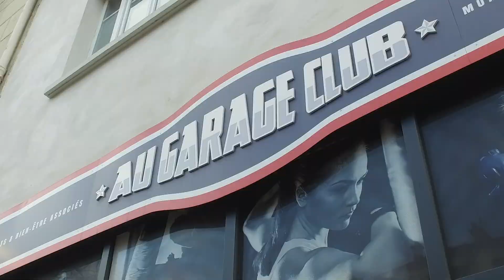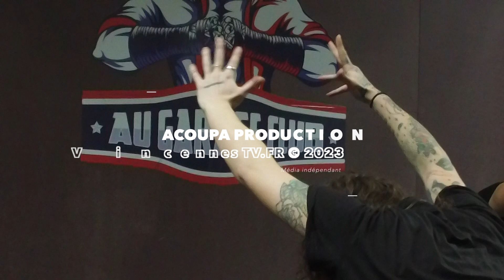Au garage club de Vincennes Boxe et Yoga au programme sur VincennesTV.fr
Une salle principale dédiée à la boxe et à la préparation physique avec tout le matériel nécessaire ainsi qu'un ring. Les équipements : rameurs, matériel de Crossfit, murs d’escalade, sacs de frappe…

Au Garage Club aménage aussi sa mezzanine qui accueille une cage pour les sessions MMA, ainsi que les séances de yoga et de relaxation.

Les 200 mètres carrés de notre salle assurent une capacité d’accueil de 20 sportifs en toute sécurité. Chaque session se compose de 6 à 8 sportifs maximum pour maximiser l'encadrement et le suivi personnalisé.

Des vestiaires fermés comprenant des casiers individuels ainsi que des douches séparées ont été conçus pour un confort maximal et une intimité idéale.

Nous disposons de réductions tarifaires chez nos partenaires en équipement, ainsi que d'équipements de secours en cas d'oubli ou pour une simple séance d'essai. Les bouteilles d'eau et les serviettes Au Garage Club sont aussi disponibles !